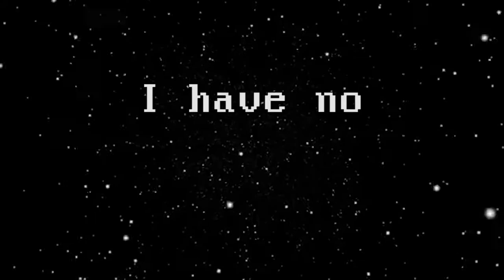The Wizarding World of Wizard101 | Video Game Video Archive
You're a wizard, young wizard! That's right, in this episode of VGVA, we are taking a look at one of the most popular kids mmos, Wizard101!